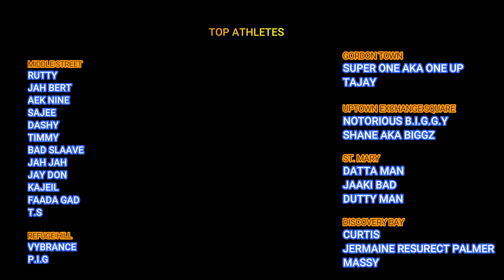St Ann VS St Mary 4 x 600 Meter Relay Mix Camera View